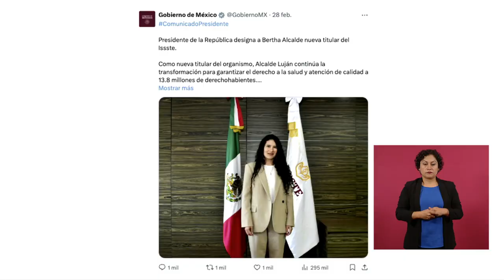MAÑANERA AMLO | 1 DE MARZO DE 2024